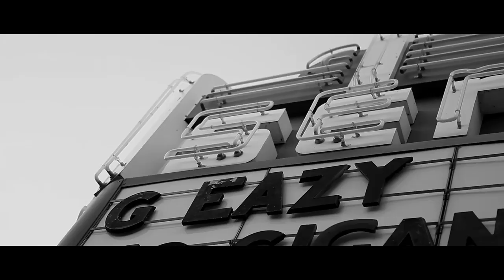G-Eazy - These Things Happen Tour (Trailer)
THESE THINGS HAPPEN TOUR //
2/21 - Dallas, TX
2/22 - Houston, TX
2/23 - Austin, TX
2/25 - Albuquerque, NM
2/26 - Phoenix, AZ
2/27 - Los Angeles, CA
2/28 - Pomona, CA
 3/1 - San Diego, CA
 3/2 - Ventura, CA
 3/4 - Santa Cruz, CA
 3/5 - San Francisco, CA
 3/7 - Seattle, WA
 3/8 - Vancouver, BC, CA
 3/9 - Portland, OR
3/11 - Salt Lake City, UT
3/12 - Denver, CO
3/13 - Austin, TX // SXSW
3/14 - Austin, TX // SXSW
3/15 - Oxford, OH
3/16 - Chicago, IL
3/17 - Grand Rapids, MI
3/18 - Cleveland, OH
3/19 - Detroit, MI
3/20 - Toronto, ON, CA
3/21 - Montreal, QC, CA
3/22 - Boston, MA
3/23 - Burlington, VT
3/26 - Philadelphia, PA
3/27 - New York, NY
3/28 - Springfield, VA
3/29 - Pittsburgh, PA
3/30 - Columbus, OH
3/31 - Carrborro, NC
 4/2 - Orlando, FL
 4/4 - Atlanta, GA
 4/6 - St. Louis, MO
 4/8 - Iowa City, IA
 4/9 - Lawrence, KS
4/10 - Little Rock, AR
4/12 - New Orleans, LA